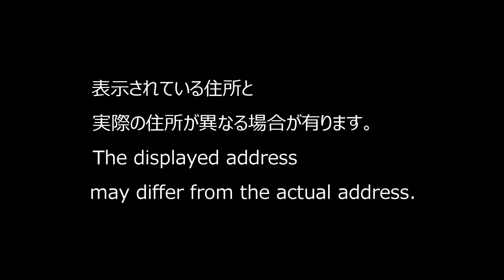23/11/29 愛知県 名古屋地下鉄 吹上駅周辺 Nagoya Subway Fukiage Station around (Aichi Prefecture in Japan)